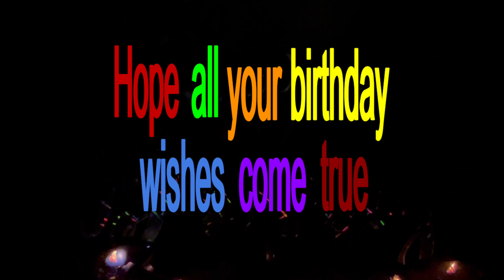Light of my Life Happy Birthday 2022 4K. Happy birthday to him. Men Happy Birthday. HB for him.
This is for Light of my life. Happy Birthday to you! May all your birthday wishes come true!